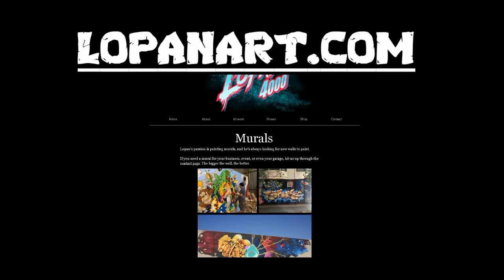2018 JEEP GRAND CHEROKEE WATER PUMP REPLACEMENT ( 3.2L) (PART 1)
2018 JEEP CHEROKEE WATER PUMP REPLACEMENT (PART 1) 3.2L